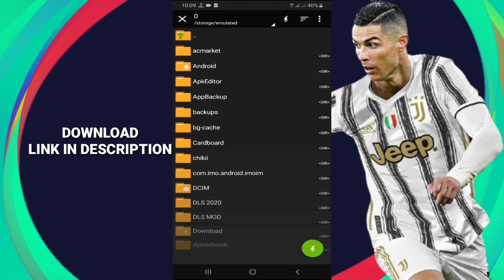Dream League Soccer || DLS How To Create FC Barcelona 2020/21 Team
⚠⚠Copyright Desclaimer⚠⚠
If you want to upload this Creation Into your channel you Must Use My Download Links into your video Description & Give Respective Corresponding Credits. If you do not you will be Denounced By Copyright.